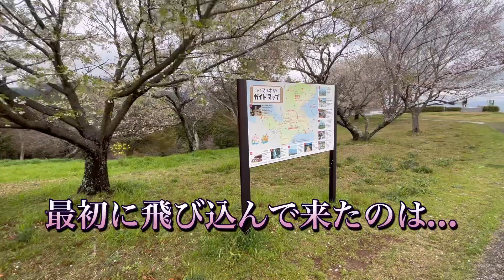【白木峰高原】10万本の菜の花と一本の桜の花が静かに佇む♪